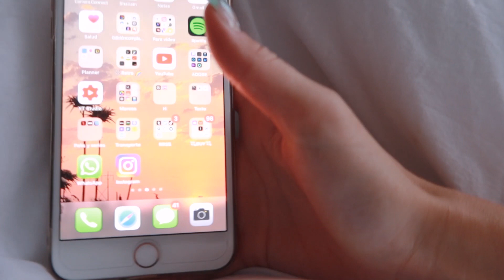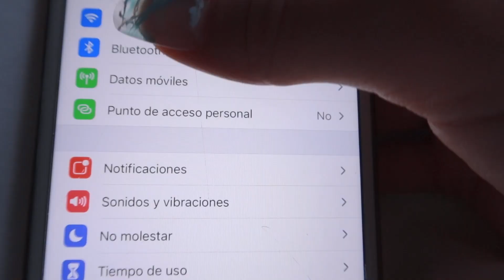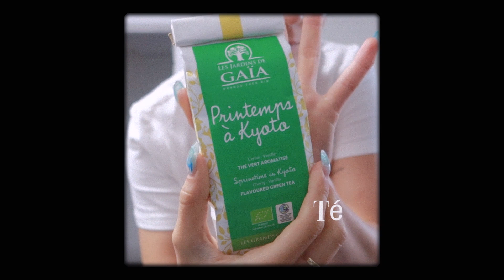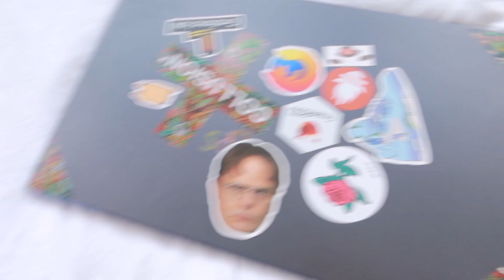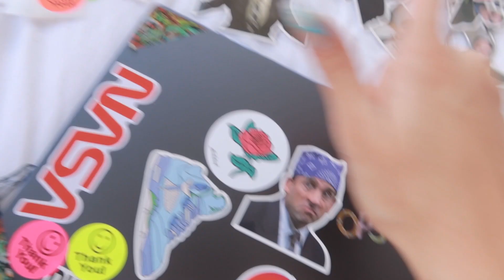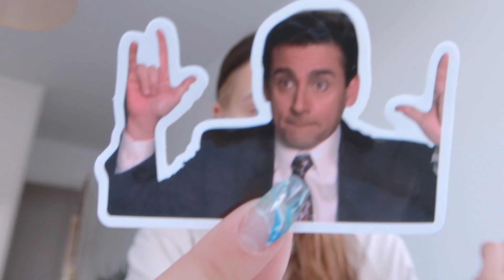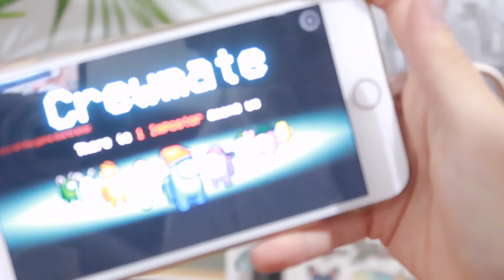24 H CON MI MALA SUERTE Y MIS GANAS DE HACER COSAS